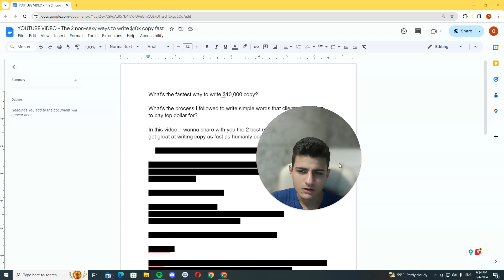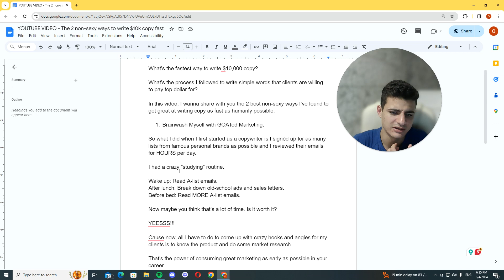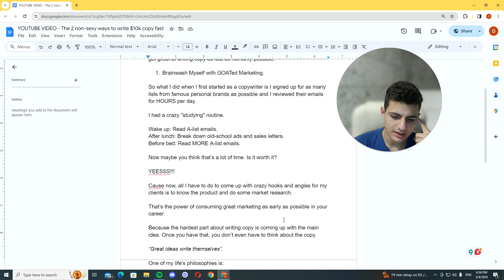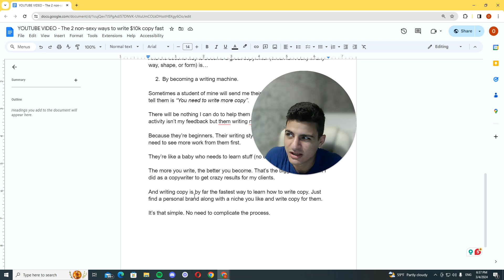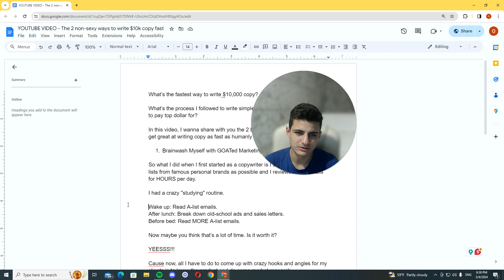the 2 non-sexy ways to write $10k copy fast